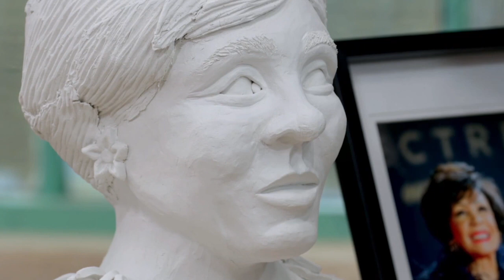Tears of Joy: The Great Pottery Throwdown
"Tears of Joy" is a trip through the inspiring optimism of Keith Brymer Jones, master potter and judge of The Great Pottery Throwdown. This piece consists of moments from the first four seasons. And yes, there were many other tearful moments which didn't make the cut!